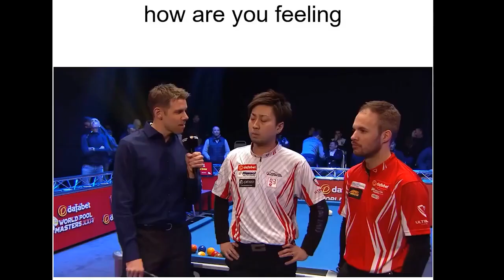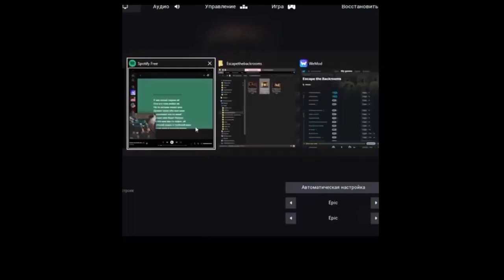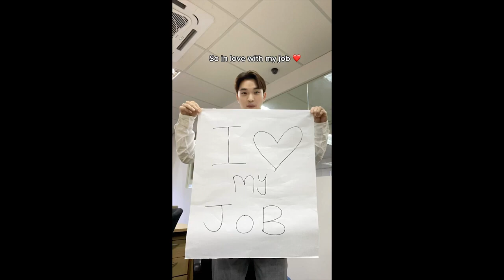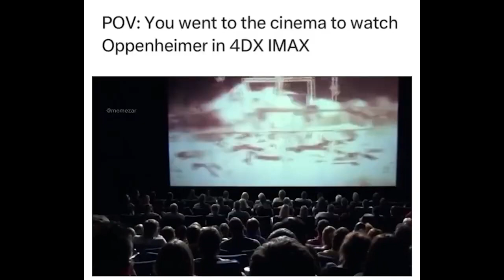memes for intermediate yl yl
Memes for Today:
- TikTok Memes
- Minecraft Memes
- Reddit Memes